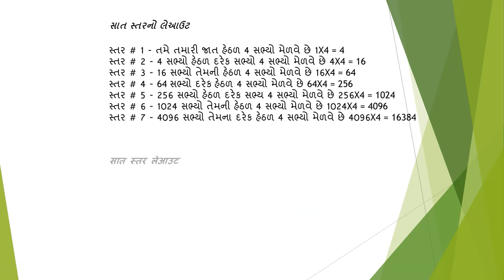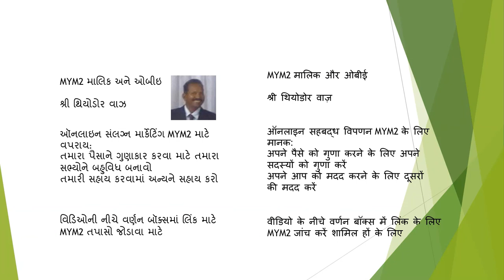MYM2 COPPER MILLIONAIRE IN Gujarati & Hindi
This video is for Gujarati and Hindi speaking people. How you can  become a millionaire in a short time with a minimum investment, just one time and with a little effort. For complete details of our project plan and to join, check the below links
આ વિડિઓ ગુજરાતી અને હિન્દીભાષી લોકો માટે છે.
લઘુત્તમ રોકાણ સાથે તમે ટૂંક સમયમાં કેવી રીતે કરોડપતિ બની શકો છો, થોડા પ્રયત્ન થી ફક્ત એક જ વાર. અમારા પ્રોજેક્ટ પ્લાનની સંપૂર્ણ વિગતો અને જોડાવા માટે, નીચેની લિંક્સ તપાસો
 यह वीडियो गुजराती और हिंदी भाषी लोगों के लिए है।
आप न्यूनतम निवेश के साथ थोड़े समय में कैसे एक करोड़पति बन सकते हैं, बस एक बार थोड़े से प्रयास के साथ। हमारी परियोजना की पूरी जानकारी के लिए और इसमें शामिल होने के लिए, नीचे दिए गए लिंक की जाँच करें ।